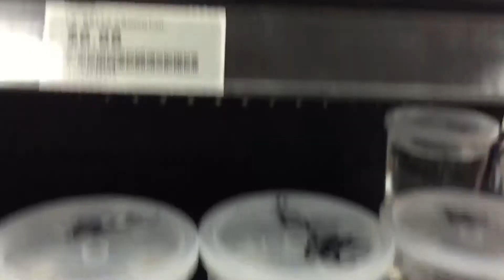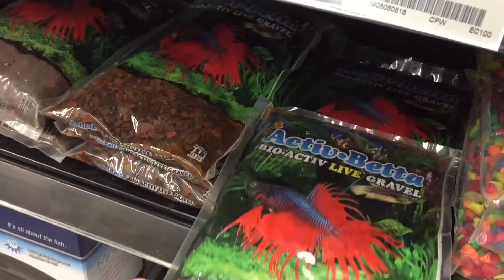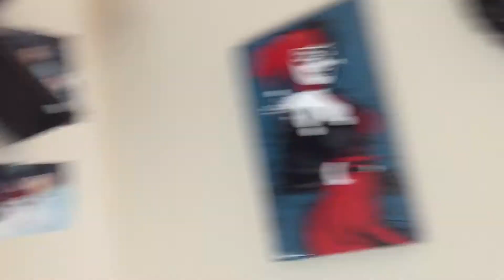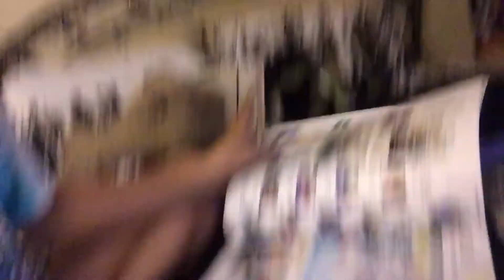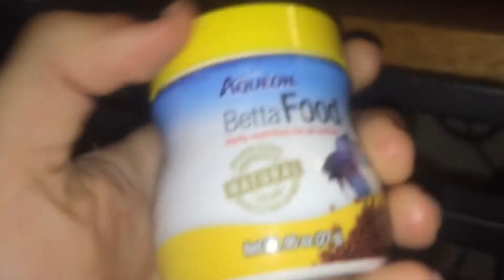Random Vlog #54 • Getting A Snake?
•Frequently Asked Questions:

Name: Chloe
Age: 17
Occupation: Customizer, youtuber, student
Editor: iMovie
Camera: IPhone 6
Location: California

Spam Instagram: @more.chlo
Wattpad: @krunkhathaway
Personal Youtube: @dodgedabullet